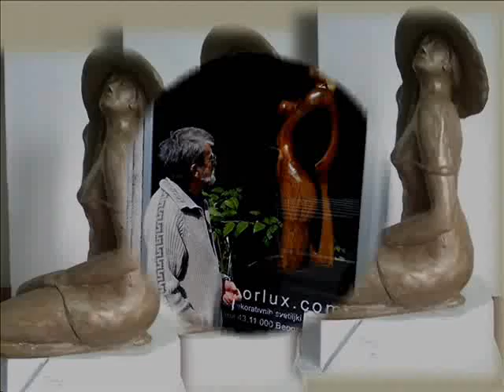Dimitrijević Miodrag Dimee-OD SNA DO JAVE.wmv